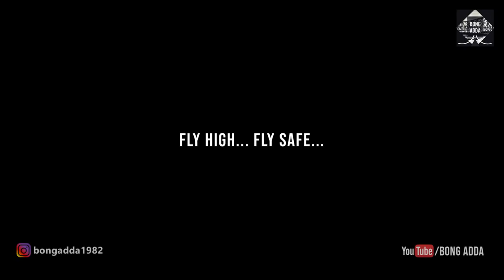William Kite Maker - Feel the Magic of a Famous Kite Artist | Flying Big Kites on Basant 2021 🔥🔥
William Kite Maker- Feel the Magic | Amazing Kite Maker | Bong Adda Kite Flying | Kolkata Kite Market 2020 | Club Kite Fighting in Delhi | Kite Cutting | Chabban Ustad Famous Kite Maker | Desi Patangbaazi | Basant Kite Flying 2021 | Best Kite Maker of India | Ali Nawab | Start Flying Kites | Pakistani Kites | Punjabi Boys Flying Kites | Flying Big Kites

Cover- Documentary on One of the oldest and Famous kite maker Wílliam. Fondly known as William Da ,has spent over 50 years into making amazing fancy kite designs .

 Exclusive Partners -
Assisted by - Subrata And Avishek
Concept - Sauradipa

Hi Friends, Welcome to Bong Adda an initiative by an ISB graduate well supported by friends from IIT/IIM /ISB and colleagues across Banking Industry. This is my personal Blog where I am trying to bring in flavours from Kolkata and one of the unique things is Kite Flying / Patangbazi that is so embedded with the 'culture here . From being a quintessential bookworm to a sketch artist , Kite flyer , Cricketer and an active blogger this guy from Kolkata is going to offer some ordinary captures from everyday life which would give an extra ordinary feel in the hindsight .